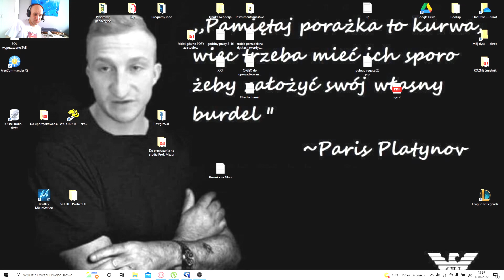Gothic 2 Archolos #73 Miecz pojedynkowy